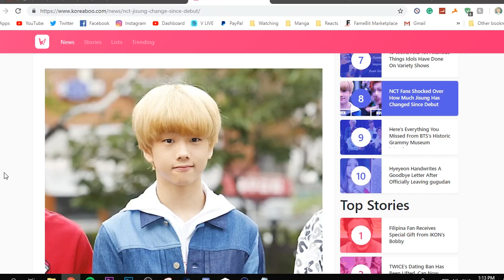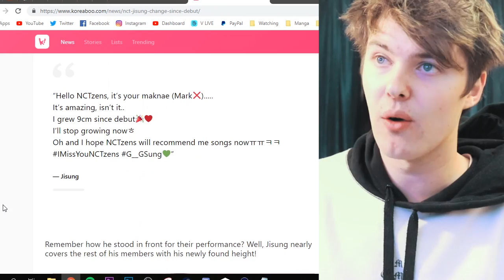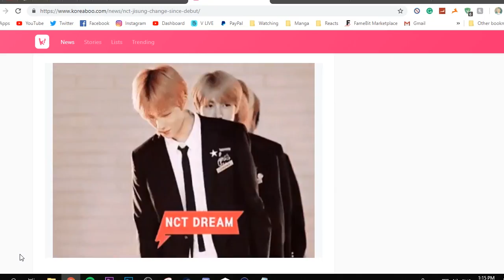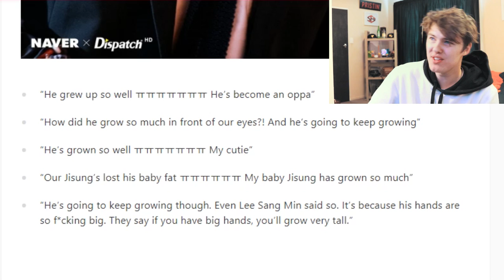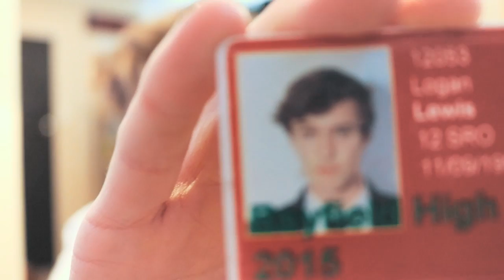NCT Fans Shocked Over How Much Jisung Has Changed Since Debut!!